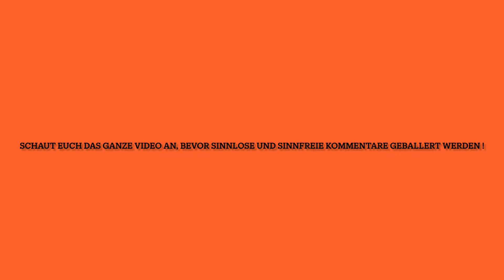ANGZWFLT Reaktion/Analyse auf die InstaStory der POLIZEI HESSEN AG TRUP SOKO TUNER POSER RASER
In diesem Kanal geht es rund um das Thema Auto.
Das fängt bei A an mit Aufbereitung und endet bei Z wie zerlegen oder zusammensetzen.
Mein Name ist David, ich bin 34 Jahre alt und gelernter KFZ-Mechatroniker.
Zudem bin ich Hobby CarDetailer und Technik begeistert.

---In diesem Video geht es---

Um eine Analyse der AG TRuP, während Ihrer Ausübung des regulären Tagesdienstes

--- Social Media---

Alle DM´s und PN´s werden beantwortet sofern diese gesichtet werden und einen sinnvollen Inhalt haben.